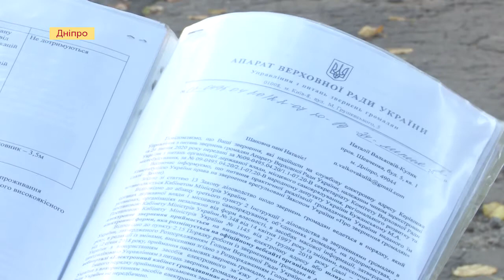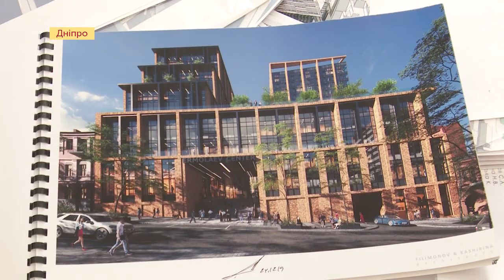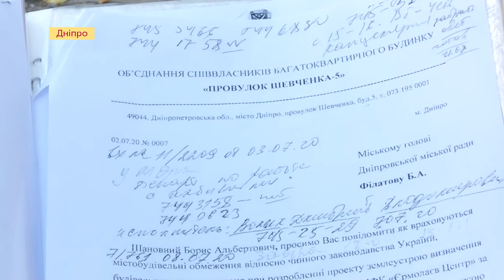Через забудову в історичному кварталі Дніпра пішов тріщинами будинок